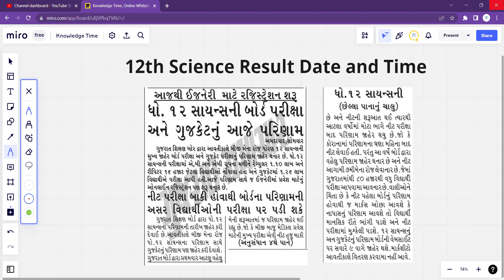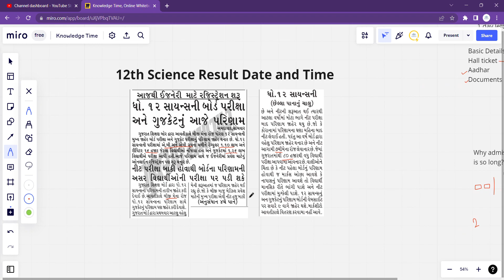12th Science Result Time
12th science result time
12th science Gujarat board result date

In this video, you will learn about 12th science result information